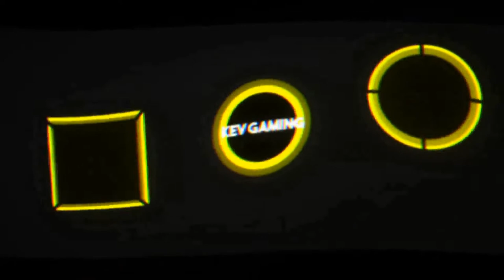Let's Play The Division 2 #18 Jefferson Plaza